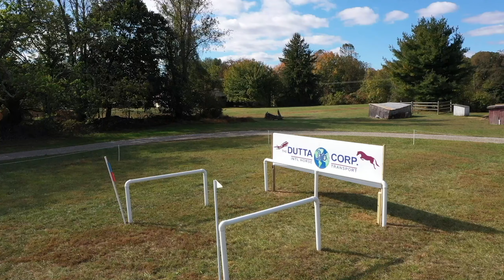2019 Fair Hill International Cross Country Course Teaser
Join us today, Saturday, October 19th for an incredible day of Cross Country jumping by top equine and human athletes.